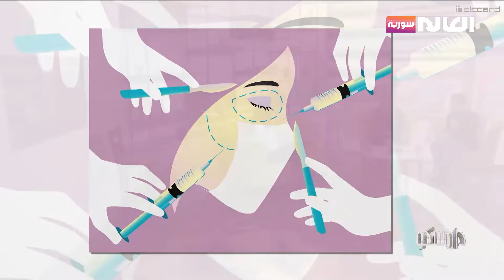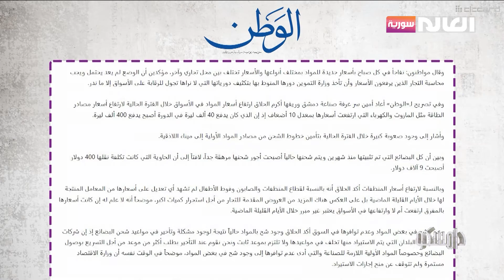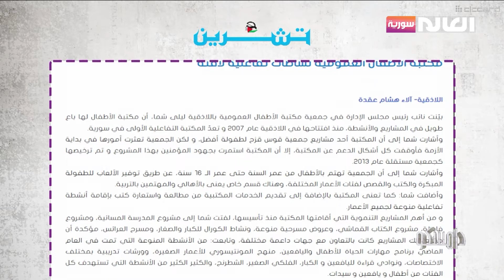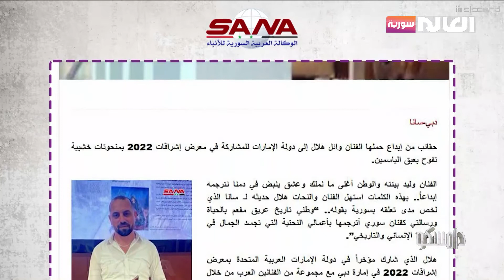برنامج دامسكو | قناة العالم سورية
عناوين حلقة 16 شباط 2022
1- كيف نتحكم بعواطفنا؟
2- أسباب تحول عمليات التجميل إلى هوس
3- موهبة ولمسة خاصة في عالم النكهات والأطباق